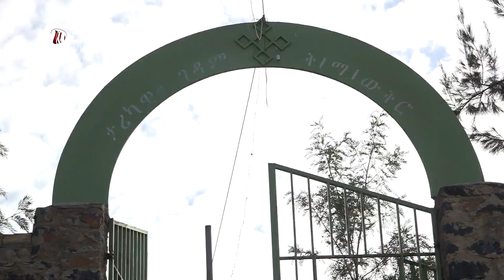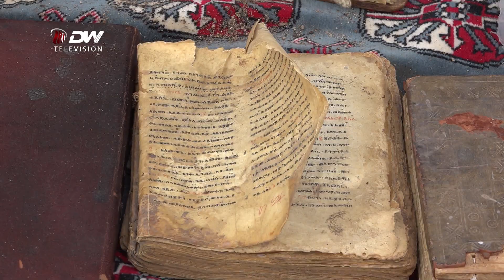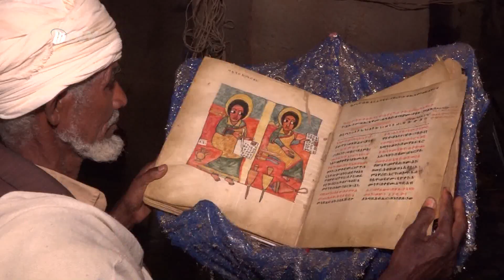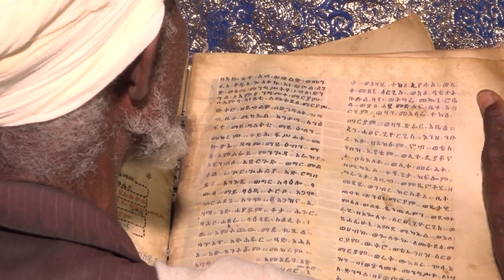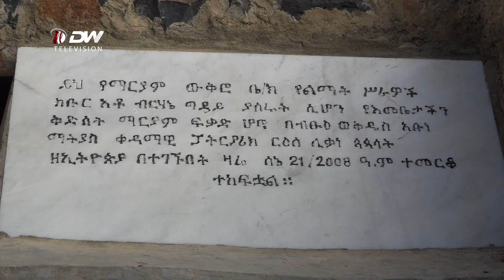DW TV ታሪኽ ገዳም ማርያም ውቕሮ እምባስነይቲ